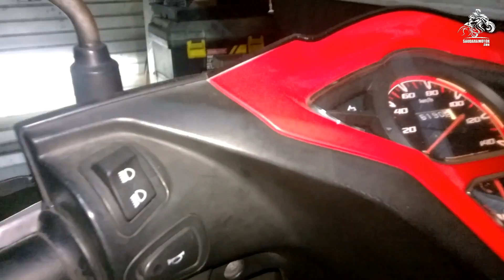Motor Apa Odong Odong Kasar Dan Getar Sekali Tarikannya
penting !! setalu rawatlah motor anda, lebih - lebih motor matic di bagian cvt matik karena ini rawan sekali aus,termasuk seal puly, laher puly, karena hanya mengandakan grease / stempet / gemuk sebagai pelumas untuk kerja cvt,dan pasti rawan kering, dan part akan cepat aus kalau tidak di rawat secara berkala, karana part metik relatif mahal. Di video ini saya tunjukan cara hemat mengganti part yang harus di ganti. Semoga video ini bermanfaat untuk anda semua, dan terimah kasih, untuk konsultasi atau service bisa menghubungi saya melalui WA berikut : 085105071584